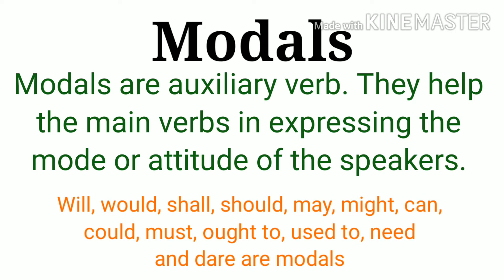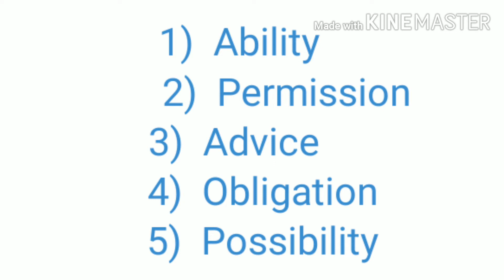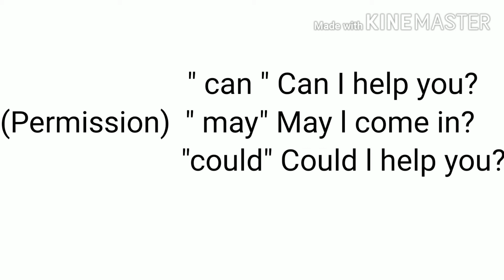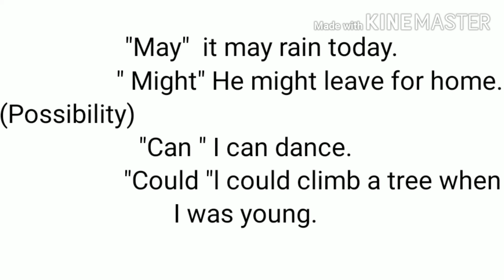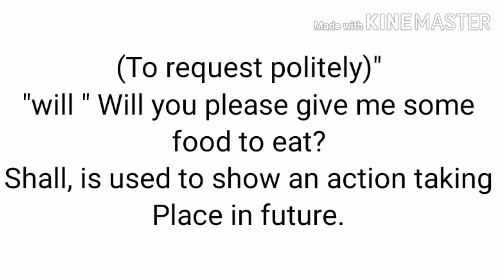What is modals?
Discuss about modals in easy and short way